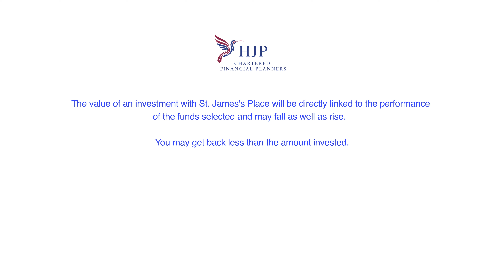How much money do you need to save for retirement?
The answer depends on many factors including when you want to retire, how much you can comfortably save, and the lifestyle you envision for your retirement years. 🌅🏖️

Steve James, one of our Financial Advisers, explores practical considerations and highlights the critical role your pension plays in securing your financial future. 📈🔑

The value of an investment with St. James's Place will be directly linked to the performance of the funds selected and may fall as well as rise.  You may get back less than the amount invested.

HJP Chartered Financial Planners is an Appointed Representative of and represents only St. James’s Place Wealth Management plc (which is authorised and regulated by the Financial Conduct Authority) for the purpose of advising solely on the group’s wealth management products and services, more details of which are set out on the group’s The ‘St. James’s Place Partnership’ and the titles ‘Partner’ and ‘Partner Practice’ are marketing terms used to describe St. James’s Place representatives.

HJP Chartered Financial Planners is a trading name of HJP Wealth Management Ltd

 SJP approved 13/05/2024